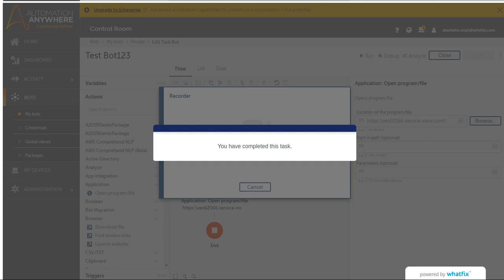Test Flow - AA